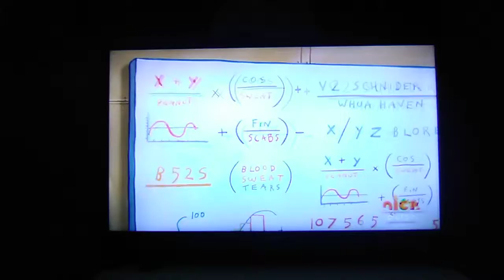He Is Given So Many Chances To Prove Himself At Work 🤓🤓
Patrick is working at a executive treatment for one day but all he worries about is a sandwich